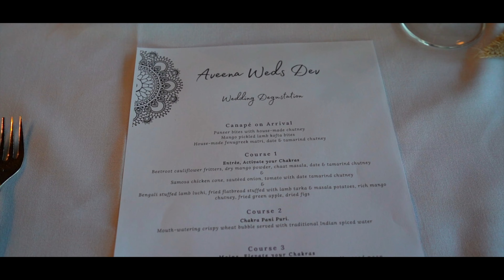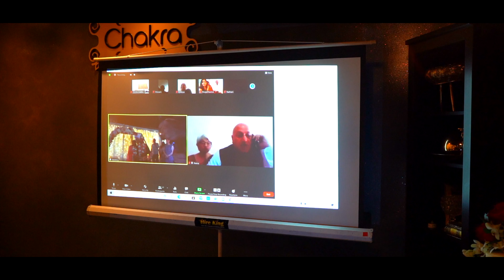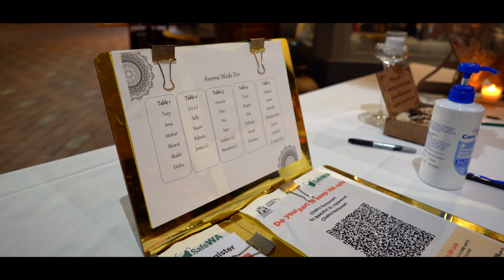Dev + Aveena Wedding Highlights || S2V STUDIO || Australia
Dev & Aveena's Wedding Highlights Video

Video by S2V Studio